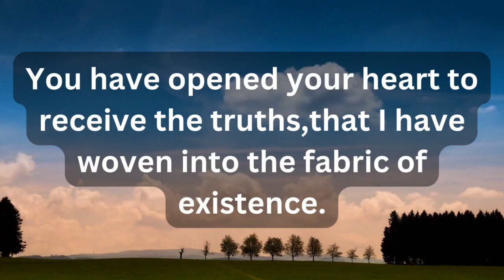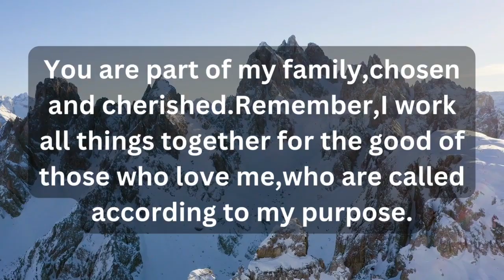God says You will die if you skip this 💕God's message for me today💕God message today💕God messag